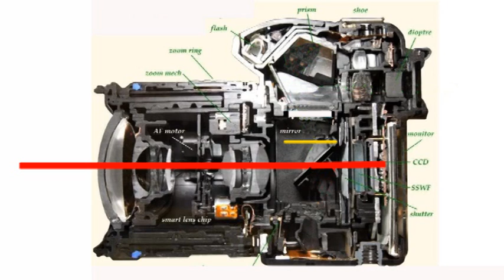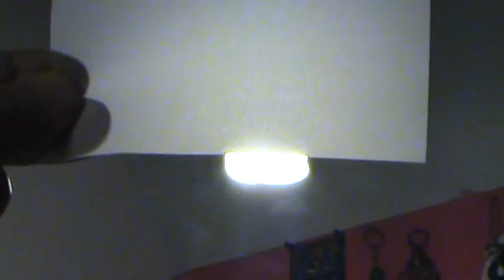Fotografia Básica - Aula 1 - A Câmara DSLR - Sit Kong Sang - CC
Este é o inicio de uma viagem pelo mundo da fotografia, onde você conhecerá todas as peças que compõem uma câmara fotográfica, que facilitará muito a sua compreensão do funcionamento da parte mecânica da fotografia, de como o obturador, o diafragma e a sensibilidade do ISO se juntam para criar uma imagem.

Nessa primeira aula vamos conhecer os componentes básicos de uma câmara fotográfica, os mecanismos inventados a um século e que até hoje encanta a todos de todas as idades.

Espero que essa viagem seja inesquecível para você, nesse caminho eu ensino o que aprendi e usei na pratica da fotografia, você como aluno deve ouvir os vídeos e tentar entender os assuntos, treinar o que ensino e treinar o seu ponto de vista, colocar nas suas fotos a sua opinião, como o mundo lhe parece!

A câmara fotográfica, corpo e lente contém 4 elementos fundamentais para a fotografia, o obturador, o diafragma, o ISO e o fotômetro.
Nessa aula mostro todas essas partes e como elas funcionam, é importante saber onde estão essas partes dentro de um DSLR.
Desmonto as peças cambiáveis em uma Nikon F2a o que facilita o entendimento do funcionamento de uma câmara fotográfica. Mostro também a projeção de luz através da lente até a formação da imagem em cima de um pedaço de papel vegetal/manteiga.

Introdução ao mecanismo do corpo de uma câmara SLR, Nikon F2

conheçam meu canal e se inscrevam!
Clique no gostei, favorite, comente!

Closed Captions - Legendas em várias línguas! Pelo Google tradutor versão beta.